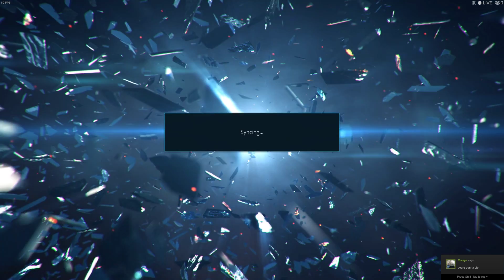Tekken 7 08 15 2017 23 41 19 03